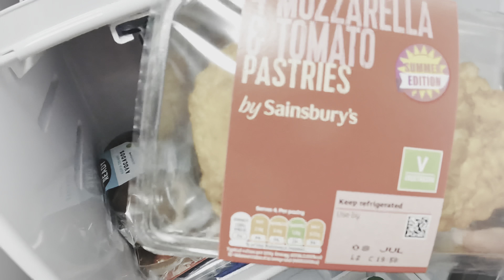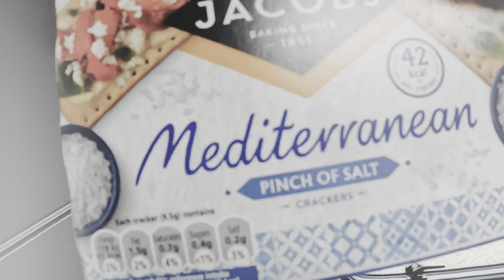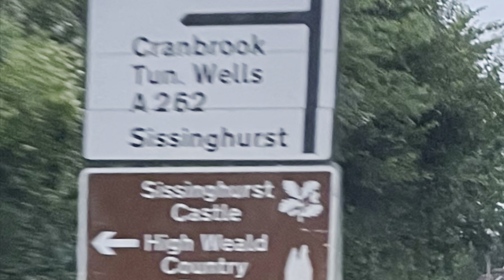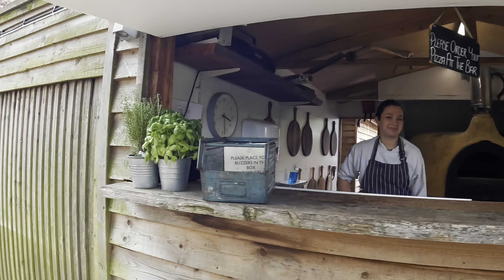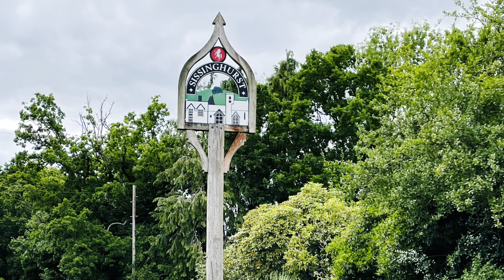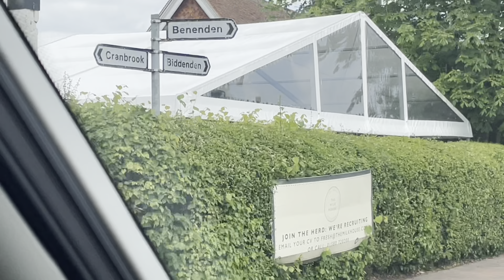WE GOT EGGED!